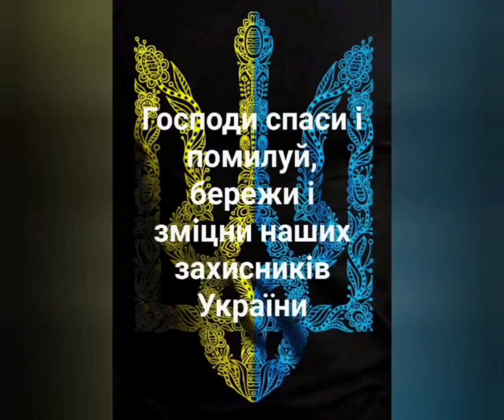Pane, zachraň a smiluj se, chraň a posiluj naše OBRÁNCE Ukrajiny!